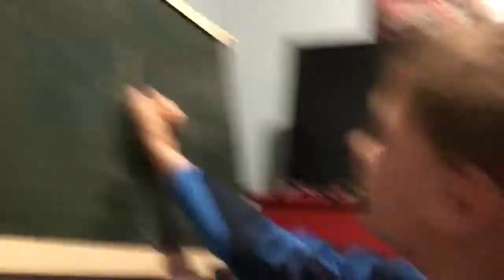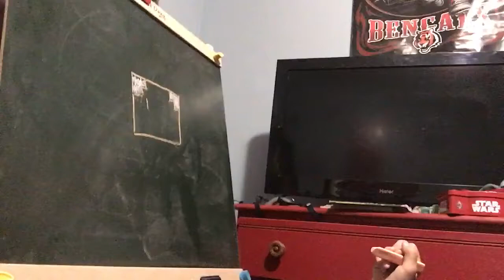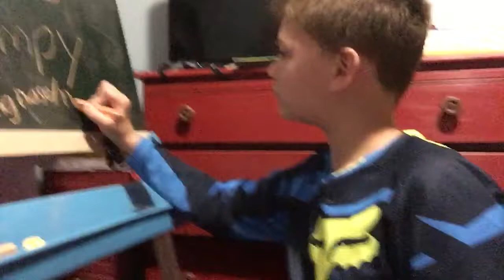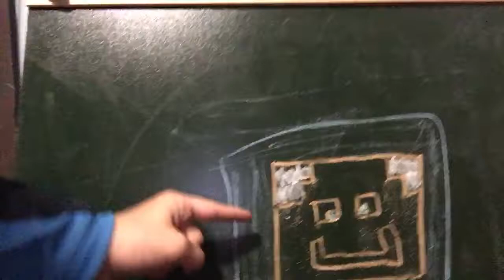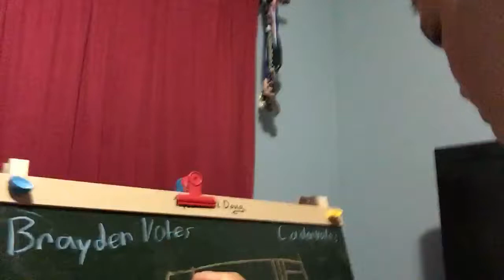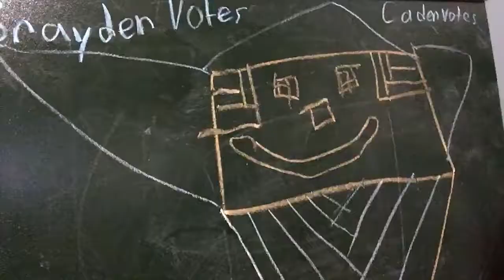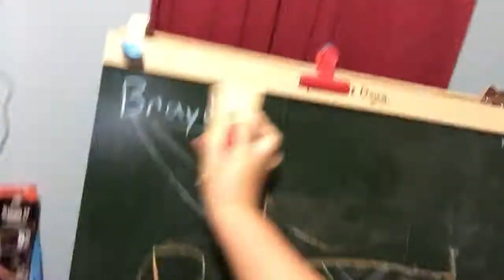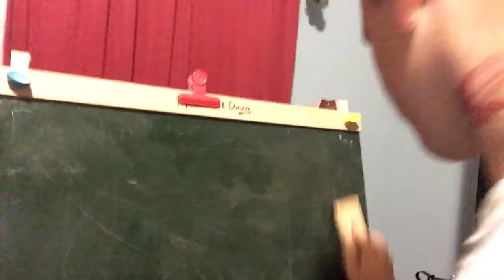At Braden's house LoL